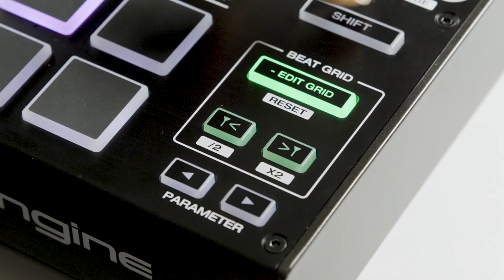DENON DJ PRIME 4 - tuto 8 : Édition du Beat Grid (vidéo de La Boite Noire)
Tuto sur l'édition du Beat Grid sur DENON DJ PRIME 4.

FICHE TECHNIQUE
- 16 pads rétroéclairés RVB avec mode Hot-cue, Loop, Roll, Slicer
- 4 entrées Rca au niveau ligne dont 2 commutables phono
- 2 entrées microphone XLR avec contrôles individuels, mode Echo et Talkover
- 4 ports USB et 1 slot carte SD pour connecter de multiples sources média
- 1 port USB B pour connexion à un PC/Mac